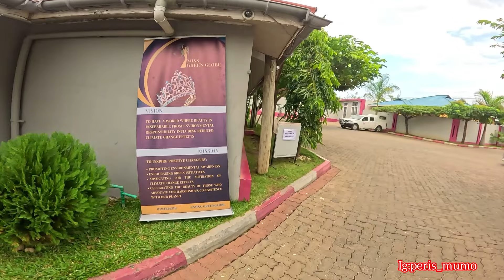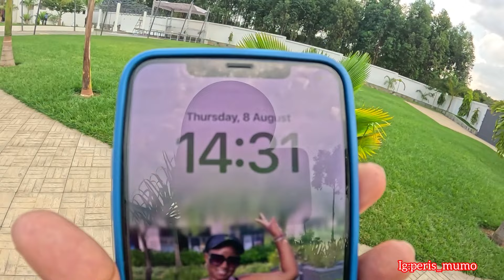BREAKING NEWS!!for the very first time this happened in the village